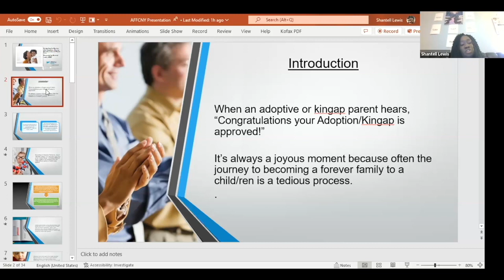34th Annual Conference Workshop Presenter PROMO: Shantell Lewis